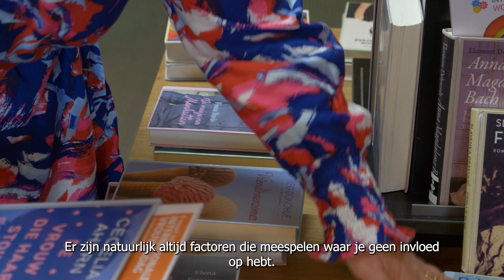De Bibliotheek Goirle viert Internationale Vrouwendag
VanHulley en de Bibliotheek Goirle organiseren samen 'Onbeperkt Leefbaar' hét thema van de Internationale Vrouwendag 2023. We nodigen je graag uit om te komen meebeleven en meemaken waar de vrouwen van vanHulley zo hard aan werken op woensdag 8 maart. Programmamaker Christel vertelt je er meer over.